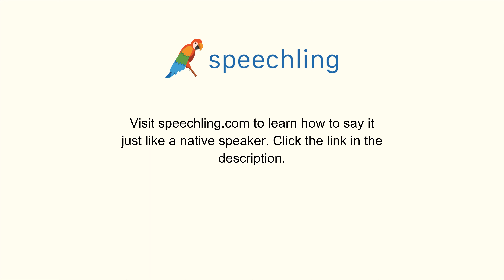韓国語で"団体"の発音の仕方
男性コーチ
조직

女性コーチ
조직

団体

団体